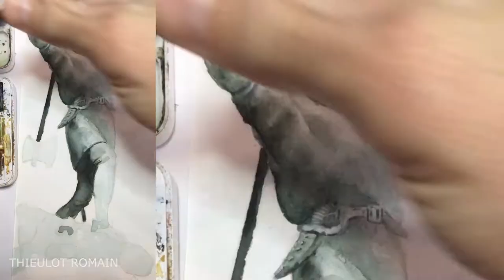Watercolor / how to paint a bronze sculpture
Watercolor / 4h / how to paint a bronze sculpture
Le Grand Ferré, héros picard de la guerre de cent ans.
Atelier Thieulot